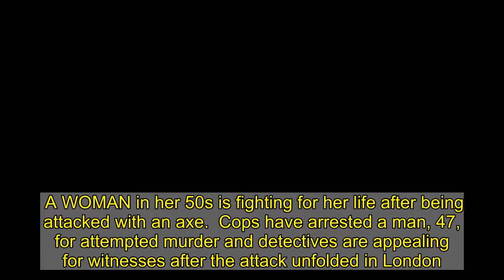Woman critical after axe attack as cops arrest man, 47, for attempted murder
A WOMAN in her 50s is fighting for her life after being attacked with an axe.  Cops have arrested a man, 47, for attempted murder and detectives are appealing for witnesses after the attack unfolded in London.   Police said they were called by London Ambulance Service at 2pm on Friday, 9 April, to a report of a woman attacked with an axe inside a residential address in Princes Road, Ilford.  Officers attended along with paramedics from London Ambulance Service.  A woman, aged in her 50s, was found seriously injured.   She was treated at the scene before being taken to hospital where she remains in a critical condition.  A 47-year-old man was arrested at the scene on suspicion of attempted murder.   He has been taken into custody where he remains.  A crime scene remains in place and urgent enquiries are ongoing to establish the circumstances.  A number of suspects are believed to have left the address prior to the arrival of police.    It is believed that the incident is domestic and the woman and the man arrested are known to each other.  Detectives are appealing for any witnesses, or anyone with dashcam footage from Princes Road and the surrounding area on Friday afternoon, to call police on 101 quoting reference 3935/09Apr.  To remain anonymous, please contact Crimestoppers.